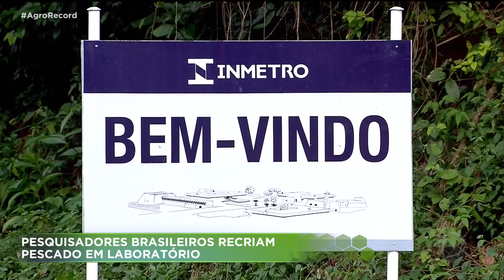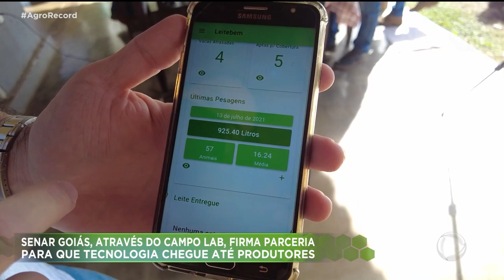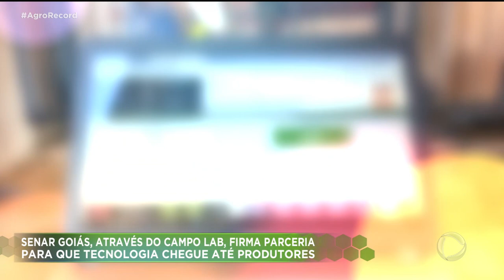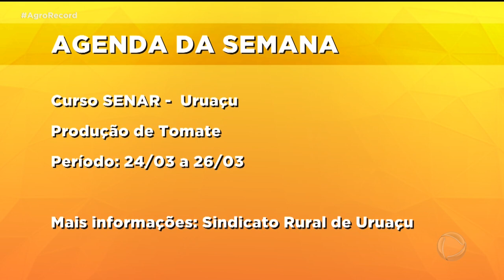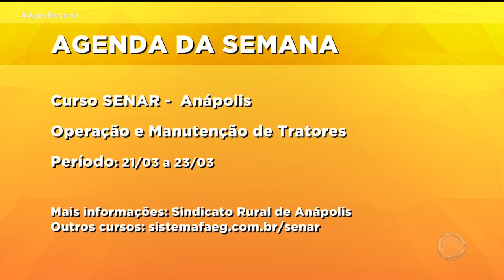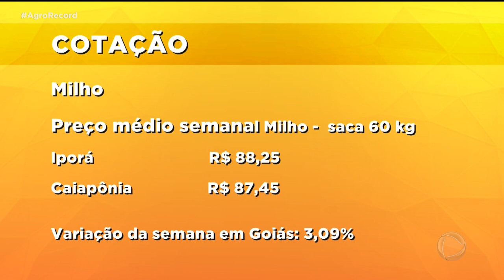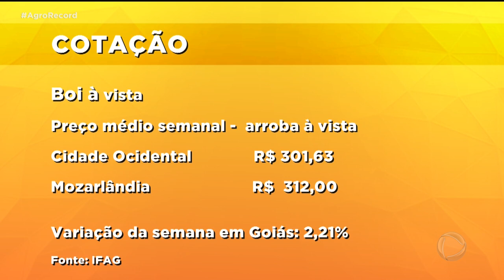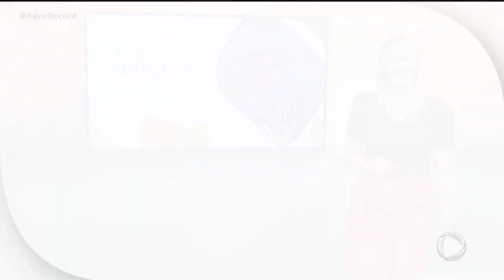AGRO RECORD 13/03/2022 - PROGRAMA COMPLETO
O AGRO RECORD DESSA SEMANA  MOSTRA QUE O SETOR AGRÍCOLA JÁ COMEÇA A SENTIR OS REFLEXOS DA GUERRA NA UCRÂNIA; O CONSUMO DE PEIXE MOVIMENTA O MERCADO DE PESCADOS NESTA ÉPOCA DO ANO, O RESULTADO DE UM TRABALHO DE PESQUISA PARA SELEÇÃO DE  TOUROS PARA REPRODUÇÃO DE  ANIMAIS PARA ABATE COM ALTO PONTENCIAL DE ENGORDA E UMA RECEITA DE BOLO DE PÃO DE QUEIJO.